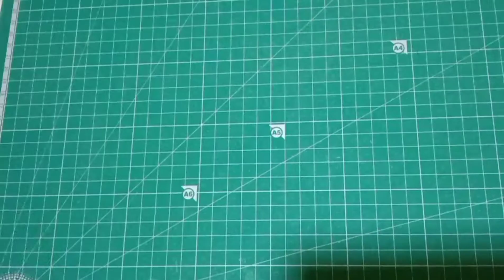Beautiful and Easy Scrapbook Layout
Hello Everyone,
In this video you will watch my Scrapbook Layout.